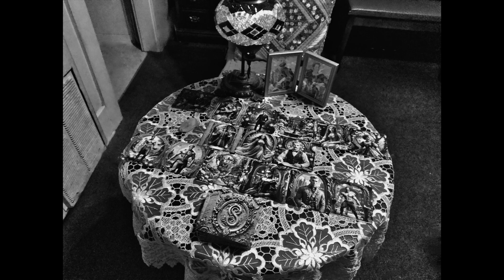THE SPENCER TAROT: SWORDS 1-10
James Spencer is a metaphysician, clinical hypnotherapist and psychic who created using AI and art the SPENCER TAROT, a gothic Victorian tin-type style tarot deck based loosely on the THOTH deck by Aleister Crowley with art work by Lady Frieda Harris.   James is the owner of INTUITIVE WHOLENESS where he gives psychic and tarot readings,  past life regressions, cl. hypnotherapy sessions and does certification courses in tarot divination and psychic development.  He is the owner of SPENCER ARTIST DEVELOPMENT and coaches actors, models, voiceover artists, musicians and psychic/mediums towards careers in the arts.  He is professor of University of West London's grade program (drama/music).  James is also a classical and jazz pianist recording artist and author and a vegan plant based activist.   JAMESRSPENCER.COM